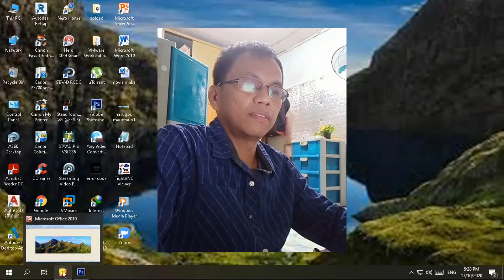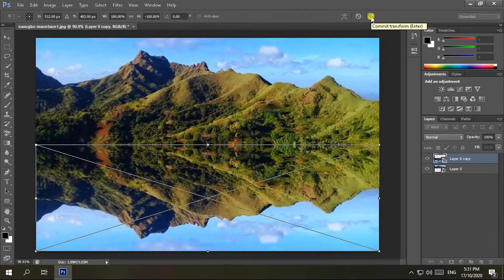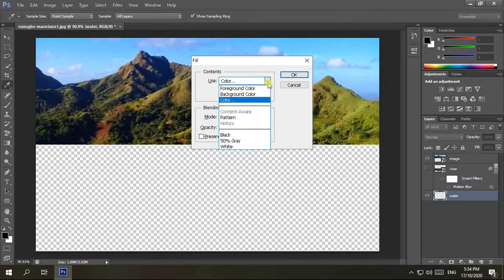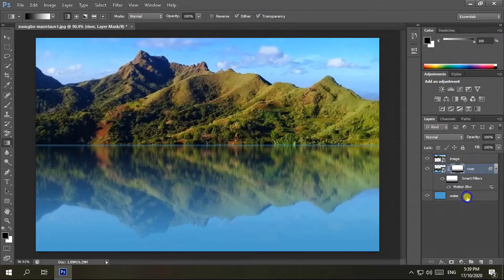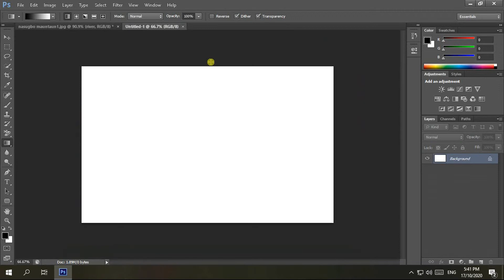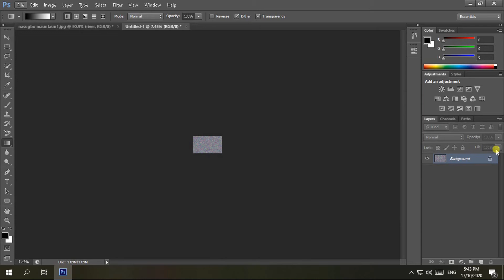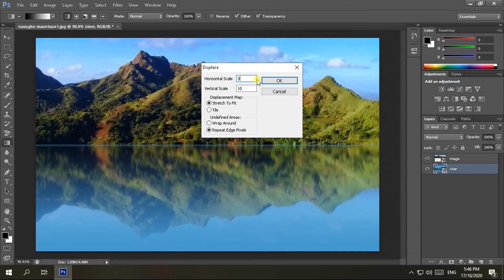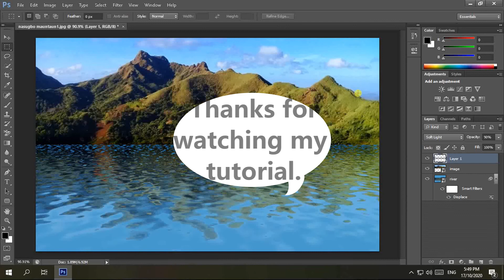How to create Artificial River in Photoshop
Hi hello, watch my video, this all about photo editing using photoshop.
the bell button for your update.. Thanks.